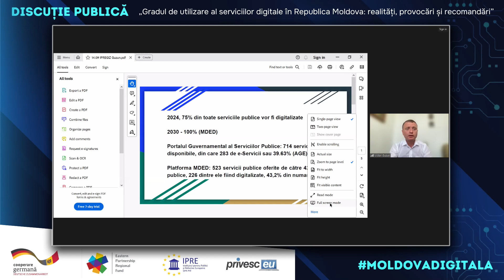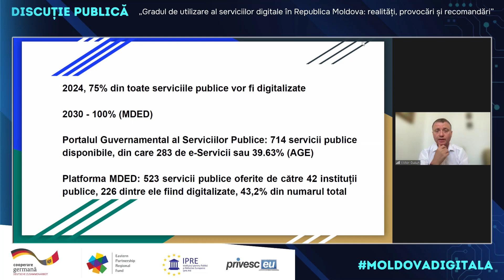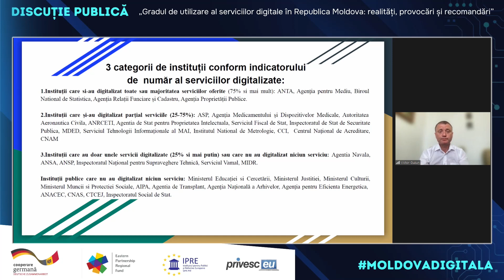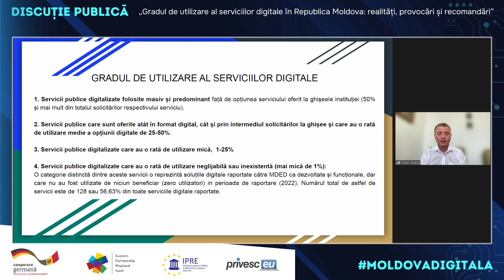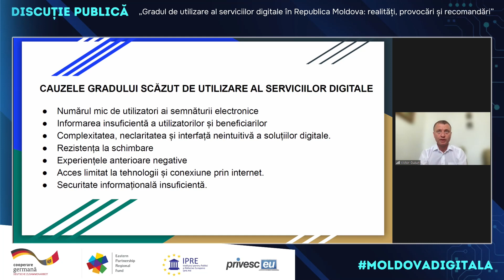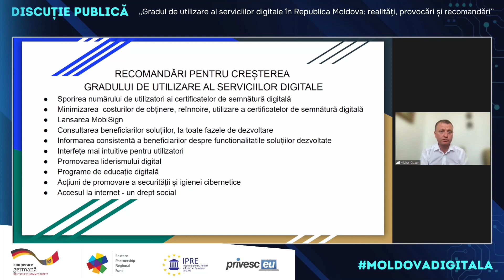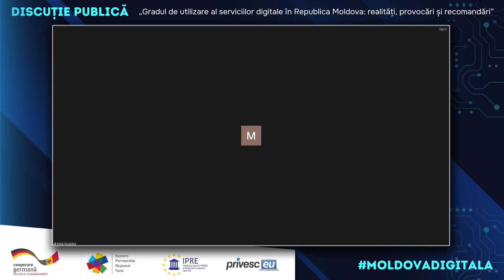Discuția publică „Gradul de utilizare al serviciilor digitale în Republica Moldova”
Institutul pentru Politici și Reforme Europene, în cooperare cu GIZ Moldova, Agenția de Guvernare Electronică (AGE) și Privesc.eu, a organizat joi, 14 septembrie 2023, în intervalul 10.00 – 11.30, discuția publică „Gradul de utilizare al serviciilor digitale în Republica Moldova: realități, provocări și recomandări”.

În cadrul discuției, au fost abordate aspectele-cheie ce vizează dezvoltarea și utilizarea serviciilor digitale în Republica Moldova, principalele provocări pe dimensiunea promovării și utilizării serviciilor digitale, prioritățile autorităților pentru popularizarea serviciilor digitale în rândul societății, dar și rolul societății civile, mediului de afaceri și a instituțiilor educaționale în promovarea procesului de digitalizare. La baza discuției, au stat concluziile și recomandările unei note analitice elaborată de către experții IPRE.

Adresa: Str. București 90, of. 20, Chișinău, Republica Moldova, MD-2001